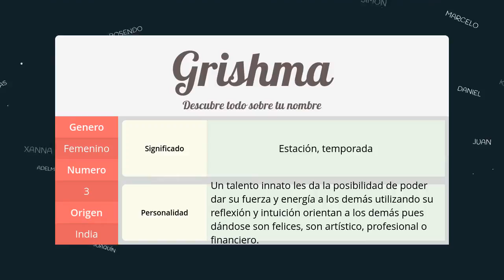Significado de Grishma, nombre India para tu bebe niño o niña (origen y personalidad)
Descubre el significado del nombre (India) Grishma y el origen de su procedencia. En la fuente original podras descubrir la personalidad y algunos datos curiosos del nombre para tu bebe.